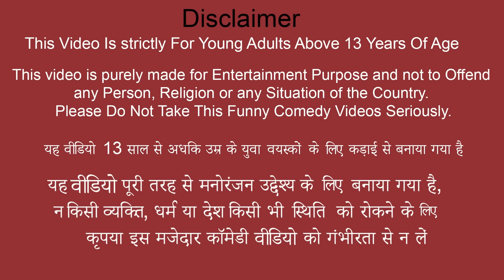छोटा डीजे ट्रक DJ Mini Truck Shaadi DJ Wala Comedy Video Moral Stories Hindi Kahani New Funny Comedy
छोटा डीजे ट्रक DJ Mini Truck Shaadi DJ Wala Comedy Video Moral Stories Hindi Kahaniya New Funny Comedy Video.